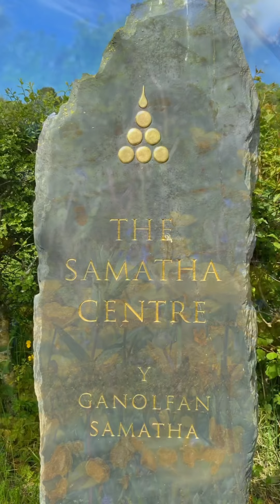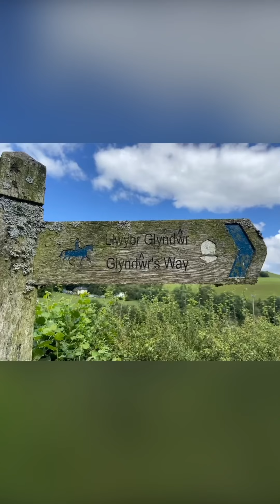Meditation in Wales over the Years